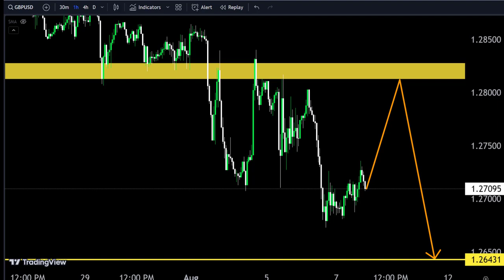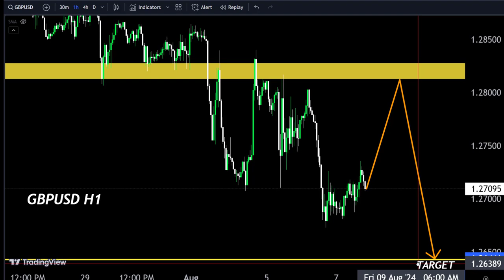GBPUSD Technical analysis for Short term, Technically gold going to up